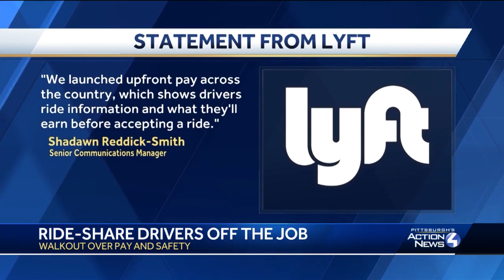Ride-share drivers off the job